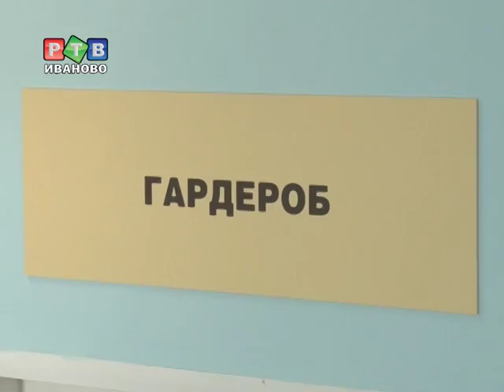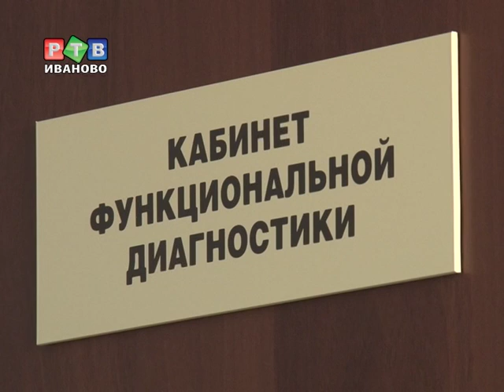В местечке Авдотьино появилась поликлиника